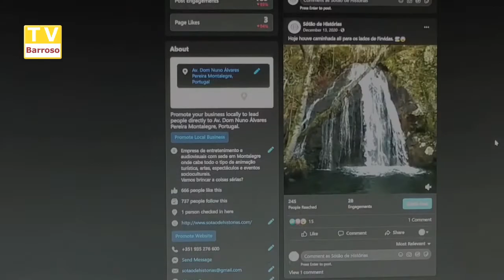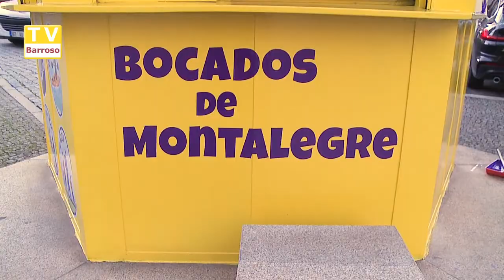Quiosque - Sótão de Histórias 2021